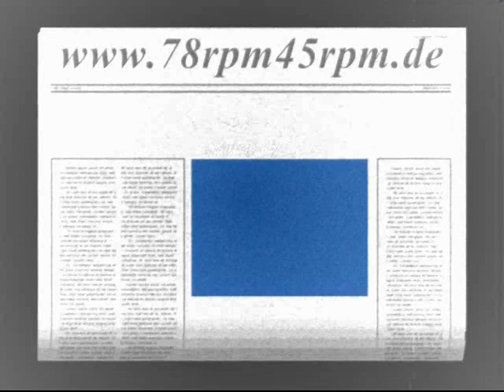Li Lo Herbert Glad